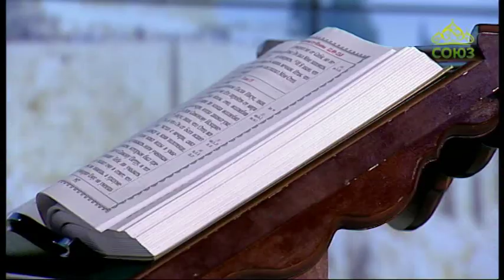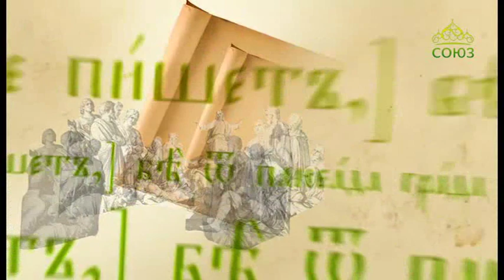Читаем Апостол. 19 июля 2019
Святой Церковью читается Послание апостола Павла к Римлянам. Глава 16, ст. 1–16.